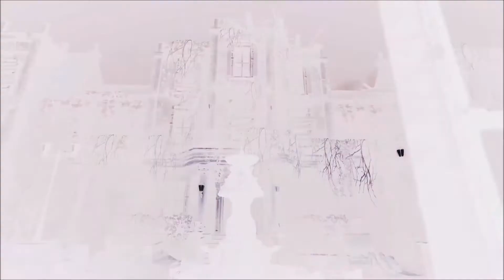SONG OF HORROR TRAILER...I WANT TO TRY THIS GAME!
Developed by Protocol Games and published by Raiser Games AND COMING TO CONSOLES MAY 28TH A SONG OF HORROE is a 3rd person, fixed-camera survival horror adventure.
After listening to a creepy music box you begin to fear The Presence a mysterious entity you cannot fight:
The player has to stay alert, hide, breathe slowly. as they
explore cursed places in the environment where unseen spirits and lost souls linger in a true horror story for the ages.
The game pays tribute to cult games such as the Resident Evil and Silent Hill franchises to name a few.